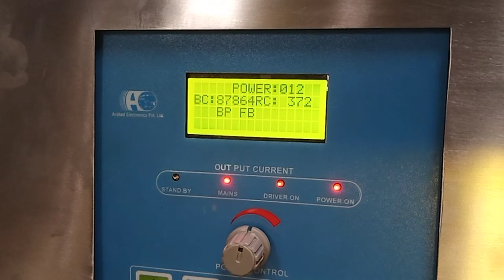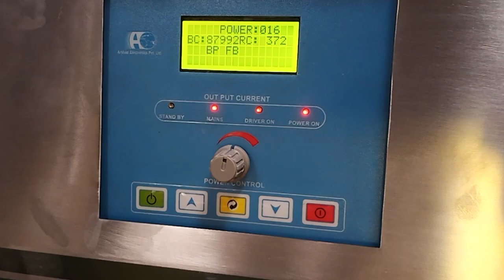how bottles are sealing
bottles cap sealing machine, how it seals you can see